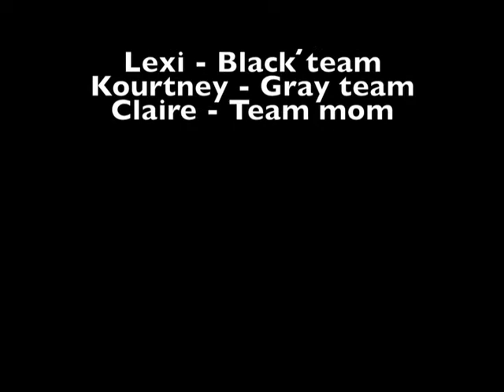FMS TigerVision News 11 29 2016